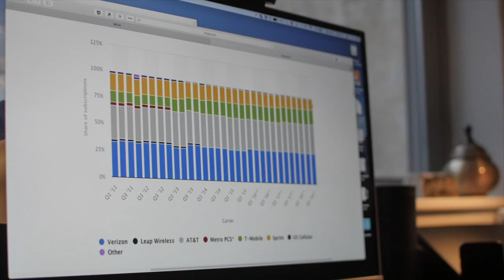The 'Rule of Three' and What it Means for You (and Your Community)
In aviation, United, Delta and American Airlines control about 70% of the market share. The remaining 30% is held by all the other carriers. In telecom, AT&T, Sprint/T-Mobile, and Verizon control almost 100% of the market!

When companies consolidate across all industries without controls, they tend to drive up prices and drive down wages for communities, particularly communities of color. This can increase inequality and cause a number of other problems.